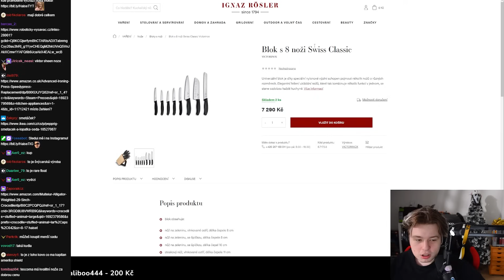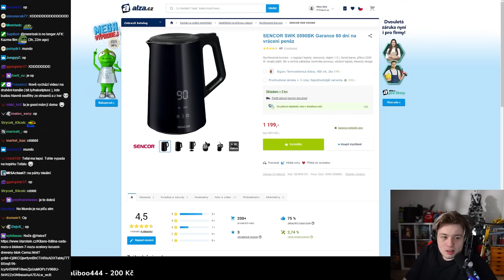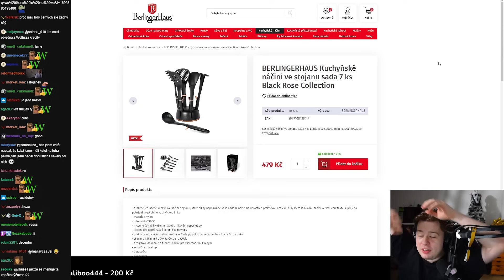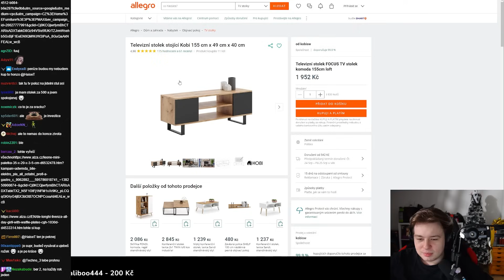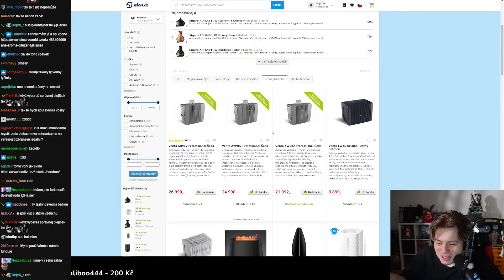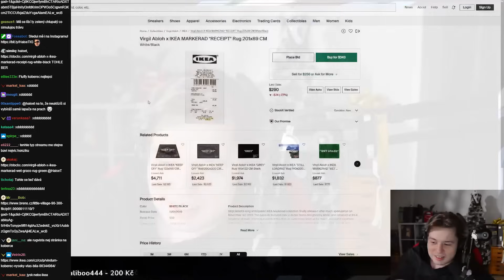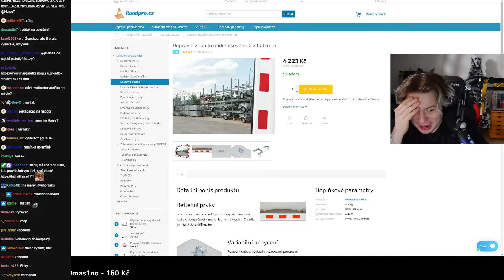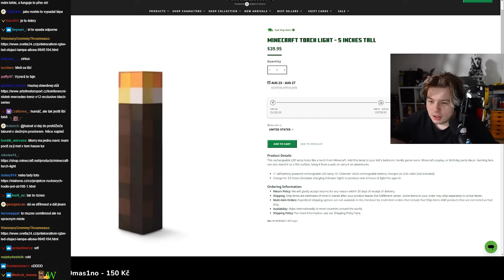Vybavuju si můj nový BYT!